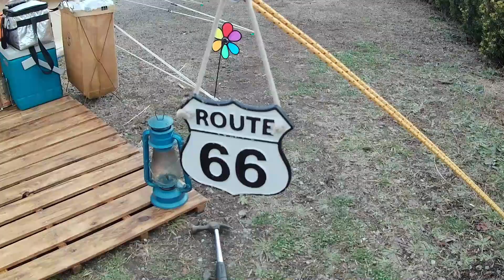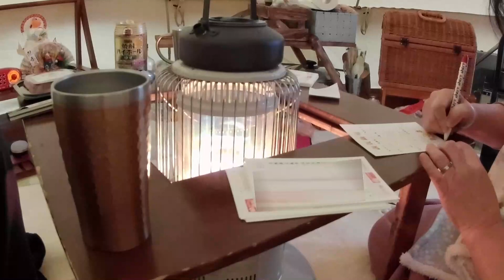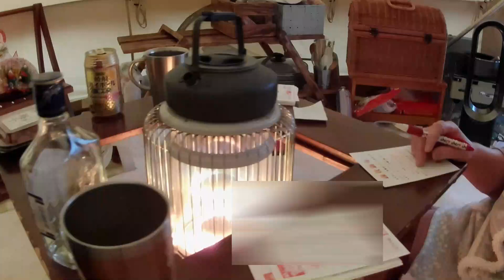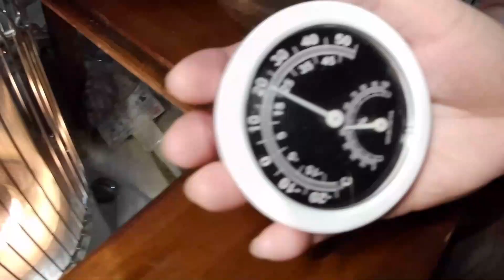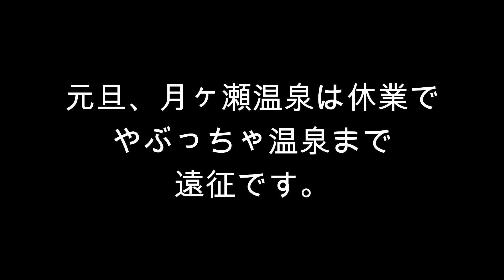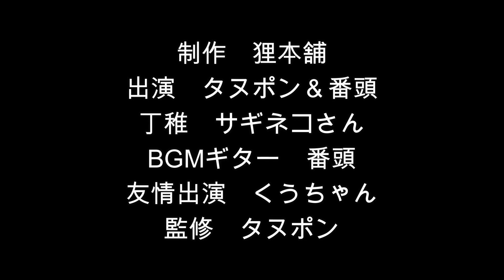狸本舗 2022年越しキャンプ 炭焼きアウルキャンプ場 奈良県奈良市月ヶ瀬 熟年夫婦キャンプ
年越しキャンプです。